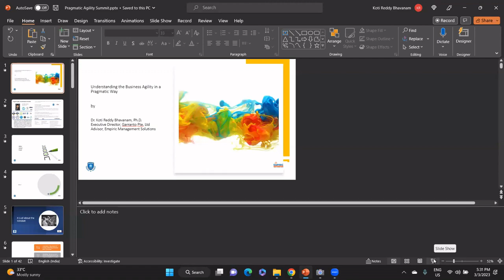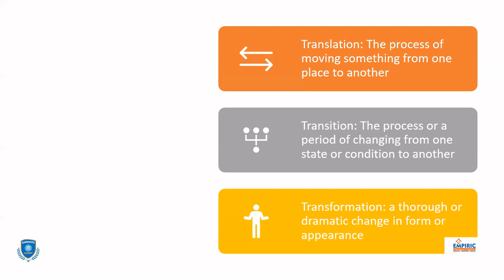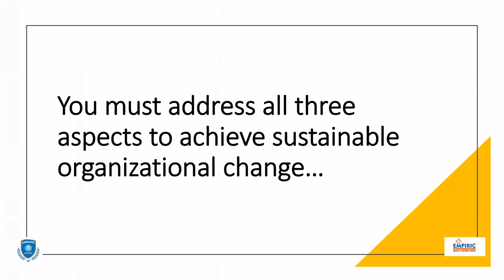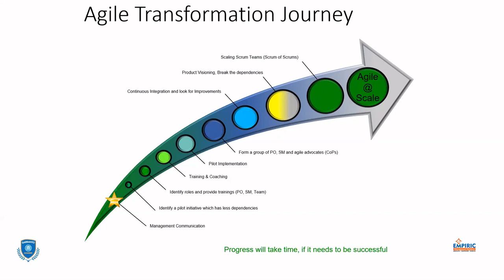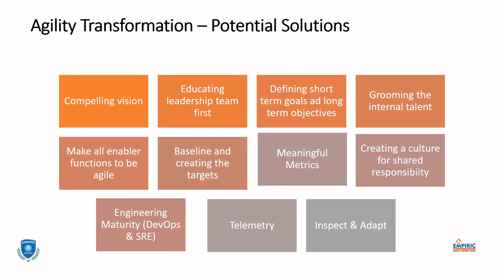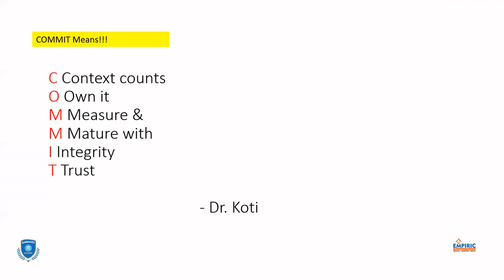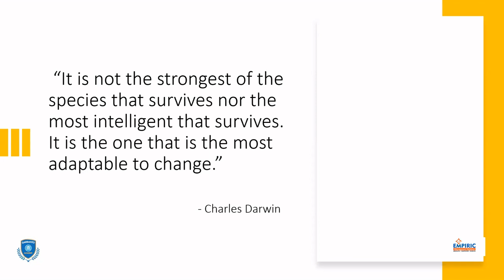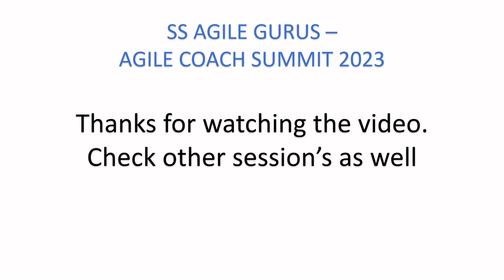(Day1 - Track1) Business Agility - Key Note (Dr Koti, Ph D) (Agile Coach Summit March 2023)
Hello folks,

Here's the recording of the session as part of "Agile Coach Summit 2023"

Topic: Business Agility - Key Note
Speaker: Dr Koti, Ph D
Session: Day 1 - Track 1
Date: 3rd March'2023

Kindly note that due to some technical issue,  Koti couldn't turn ON his video during the session.

Regards,
SS Agile Gurus